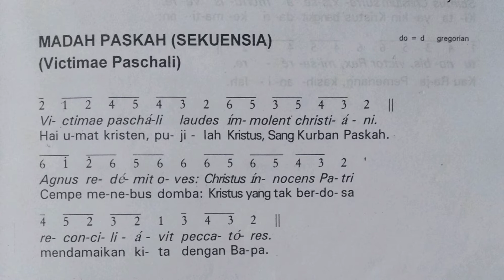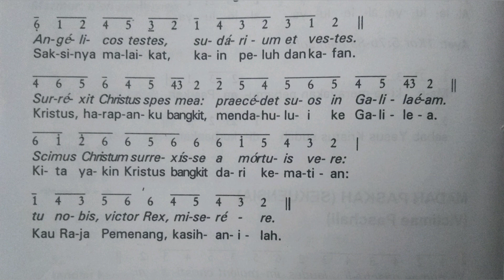MADAH PASKAH LATIN ( SEKUENSIA ) ( VICTIMAE PASCHALI ) Gregorian